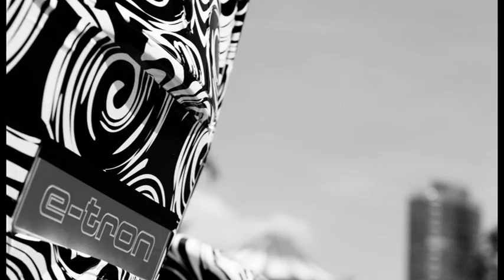Audi Urban Concept EV trailer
These design sketches here are likely of the same concept vehicle we spied during a video-shoot in Berlin two days ago.

Audi calls it the Urban Concept and the car is an open wheel, 1+1 electric urban cruiser with the passenger seat to the right and just slightly back from the driver's seat, as opposed to directly behind the driver. Access is via the tailgate with a roof that slides back to open too.

The Audi Urban Concept is made from a carbon fiber-reinforced plastic (CFRP) monocoque frame that integrates the substructures of the two seats as well. The wheels are 21-inch in size.

Details on the powertrain are few - two e-tron electric motors drive the car powered by a lithium-ion battery.

We expect the concept to debut in the flesh at the Frankfurt motor show next month with more details to be had then.